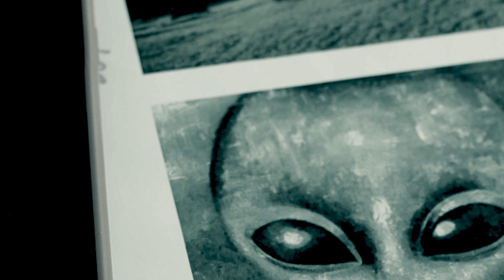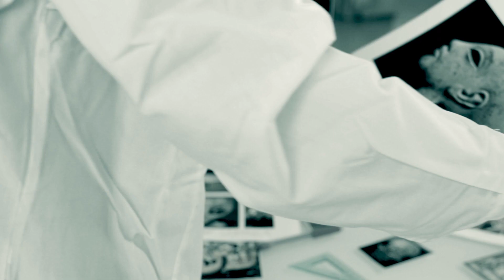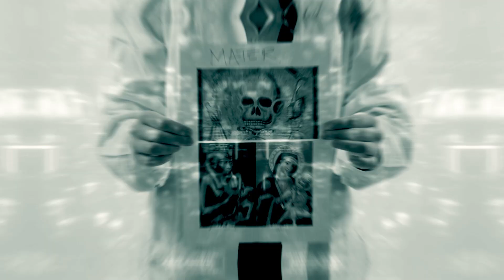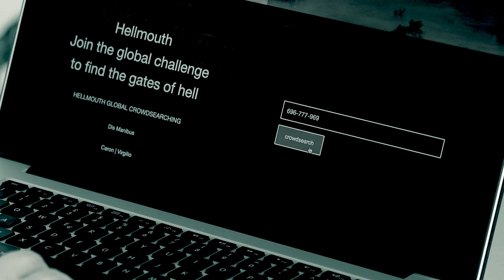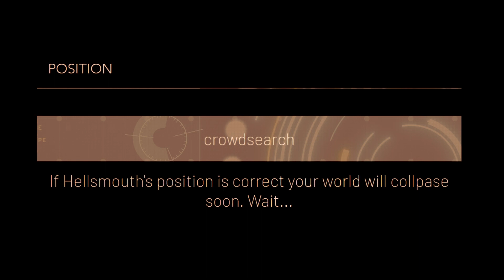Stars+Crusaders - "Hellmouth" (official music video)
a Bitpop Music Video